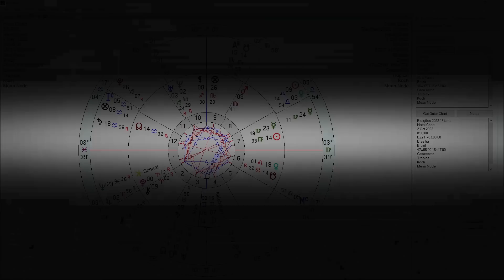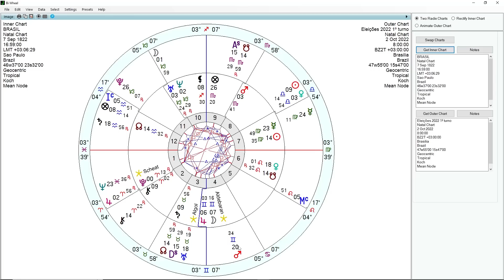O ASTRAL NO DIA DA ELEIÇÃO - LUA FAVORECE MUDANÇA E REVOLUÇÃO PELO VOTO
Clima de expectativa. Estamos a poucas horas de uma possível mudança nos destinos do Brasil. Somente o poder do voto pode libertar o país das trevas. Não podemos titubear, pois este momento é de escolha entre a civilização e a barbárie. O astrólogo Carlos Harmitt analisa o astral para o dia do 1º turno. Confira!

ATENÇÃO!

CANAIS ALTERNATIVOS